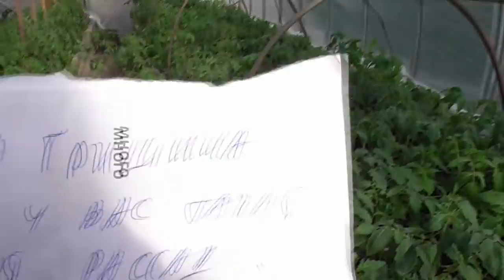КАК ПОЛУЧАЕТСЯ ТОЛСТАЯ РАССАДА? Ольга Чернова.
Как получить здоровую крепкую рассаду? Только ли от подкормок томаты, перцы и баклажаны становятся толстыми?